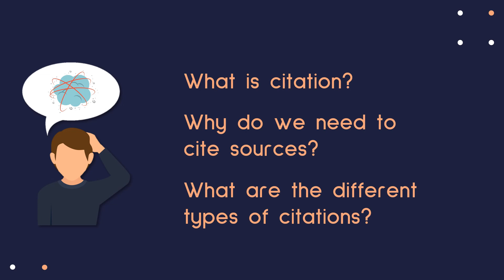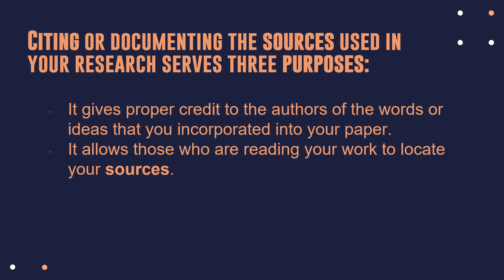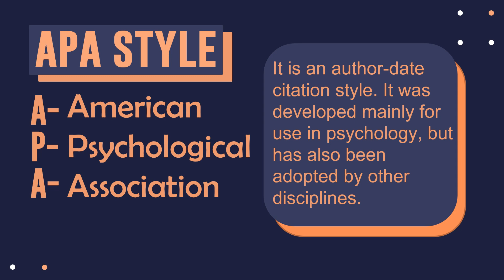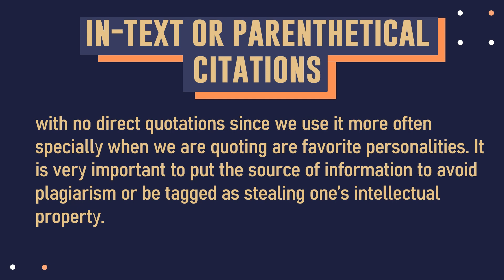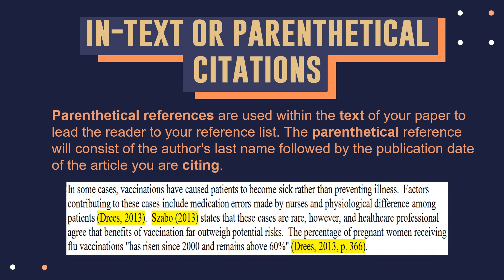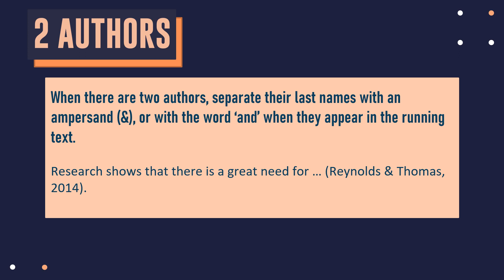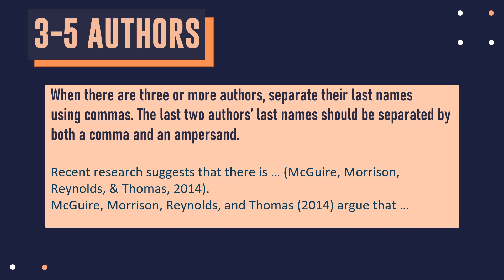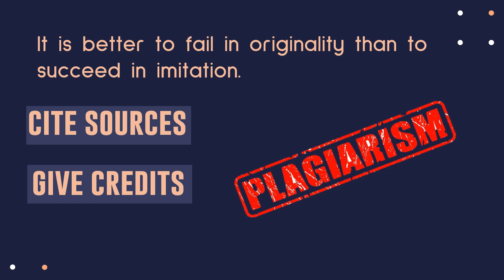Conventions in Citing Sources ⁠— APA (English) | Youth VOX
Today, our topic is about citing sources using the APA format! We must cite sources to give authors the proper credit for their words and/or ideas. Featuring Mariko Curod as our tutor for today.

Please like and support our Facebook page!